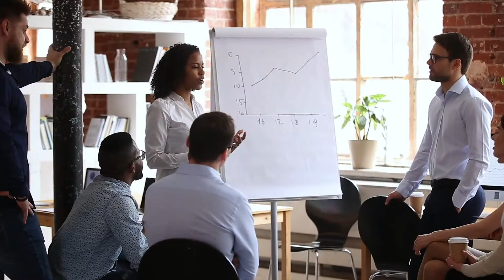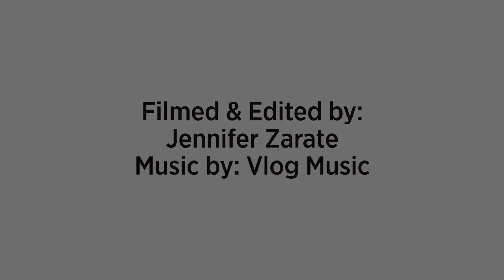Kevin Hooper: Lenovo’s ‘Channel First’ Strategy Drove 12-Point Shift In Revenue Mix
Hear Lenovo’s Kevin Hooper talk about the progress of the company’s Channel First initiative and how that has benefited partners, like Groupware Technology. [Published Oct. 28, 2020]